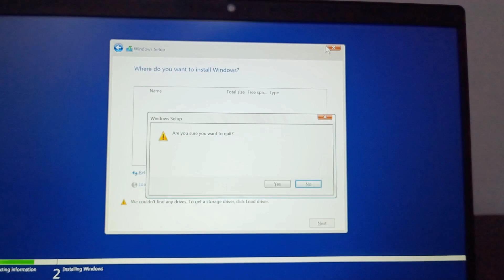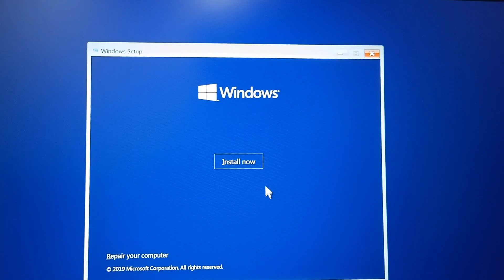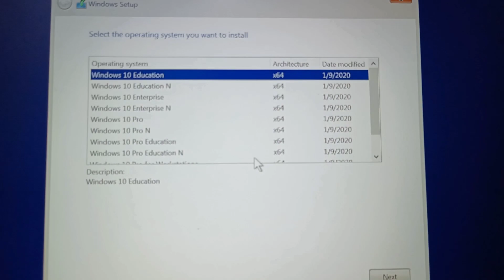Hard disk not showing issue fix ll dell hdd drive not working ll